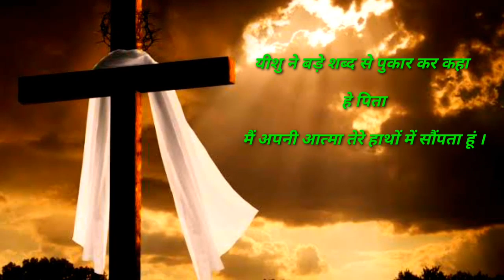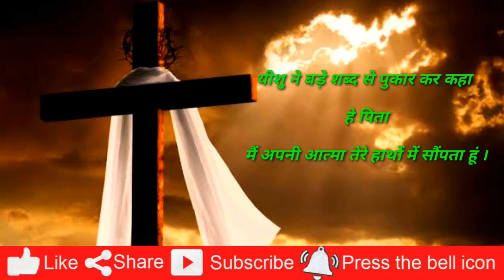भेद की बाते | यीशु ने बड़े शब्द से ही क्यों कहा ? हे पिता मैं अपनी आत्मा तेरे हाथों में सौंपता हूं ।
भेद की बाते | यीशु ने बड़े शब्द से ही क्यों कहा ?
 हे पिता मैं अपनी आत्मा तेरे हाथों में सौंपता हूं ।